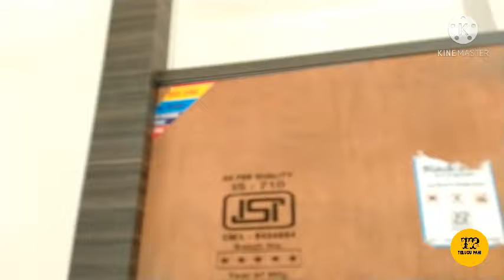door installation ideasn in Telugu